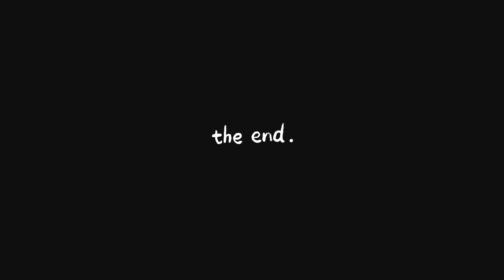one Incident that made me Angry 😡 || Lunch with Rimpoche la [ English ]